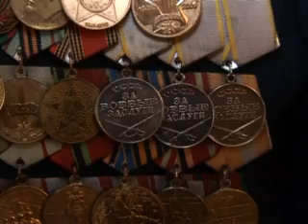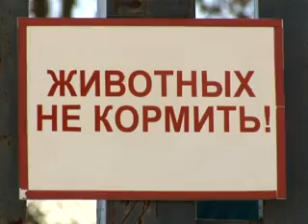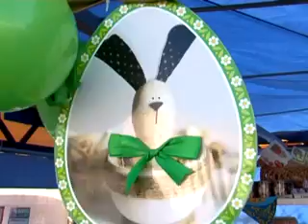Новости вечер 09 04 2015